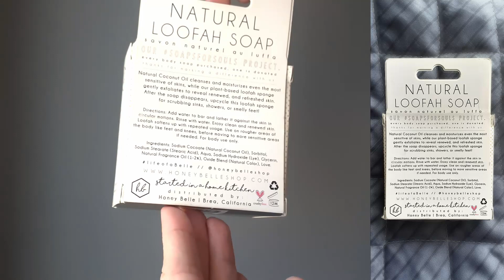Honey Belle | Натуральное мыло с люфой | Natural Loofah Soap, Charcoal Bamboo | Веган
Привет! Продолжаю предновогодний марафон роликов, своеобразный «Адвент-календарь». Каждый день с 1 по 31 декабря 2022 года я планирую публиковать новое видео с минутным обзором одного средства веганской косметики.